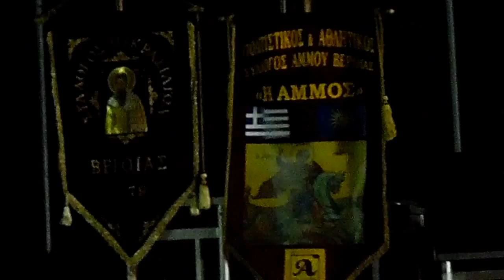ΑΜΜΟΣ ΧΟΡΟΣ 3-9-2016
BY AMMOSIMATHIA BLOG